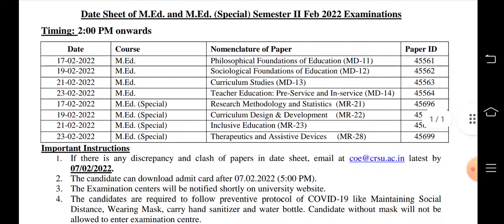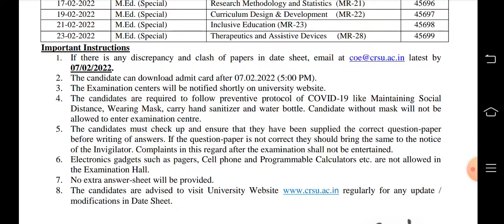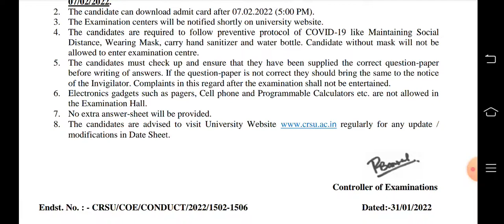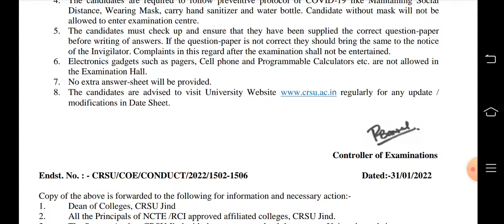crsu university// M.ed and M.ed (special) date sheet// Feb 2022 exam announced 👍👍new update..